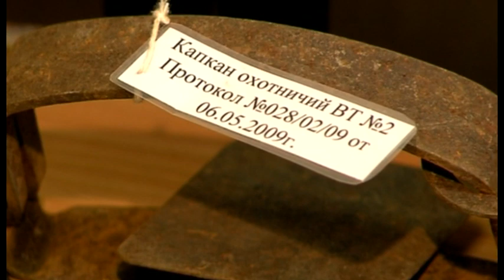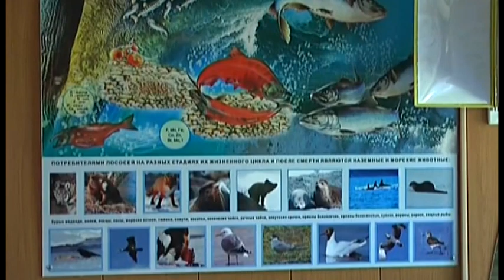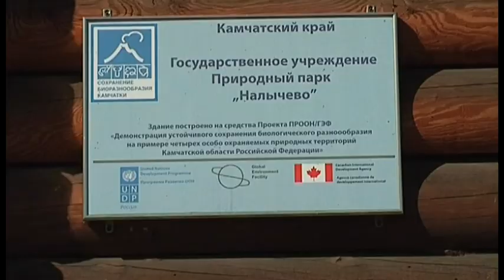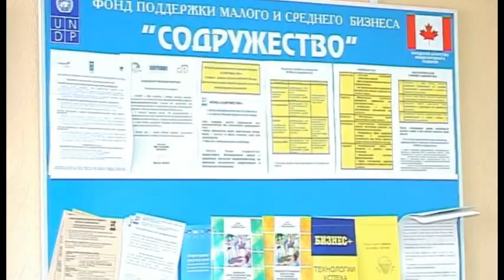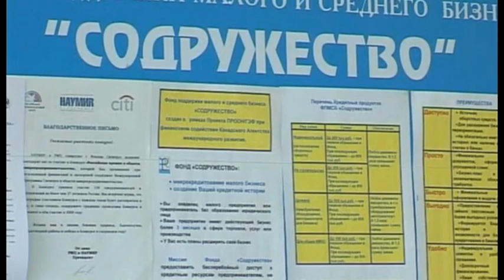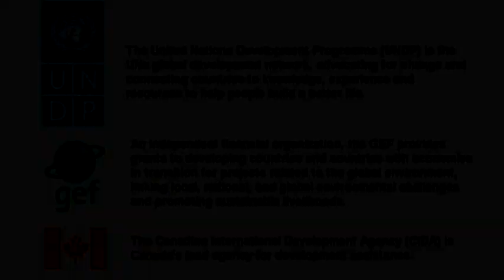Kamchatka Peninsula: A Global Partnership for Biodiversity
UNDP/GEF Conservation Initiative in Russia Far East